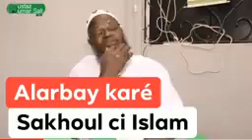Alarbay karé Moy lane ? || Oustaz Oumar Sall